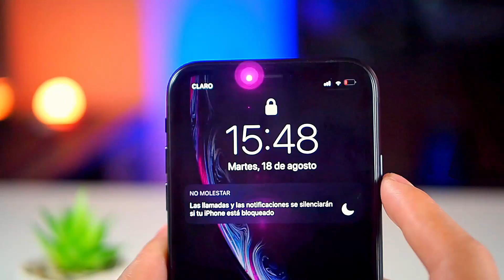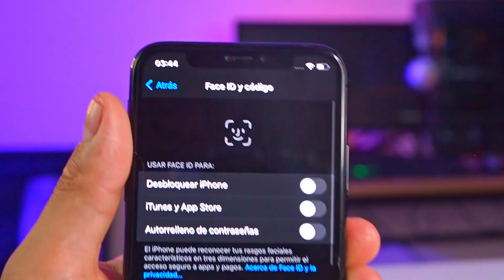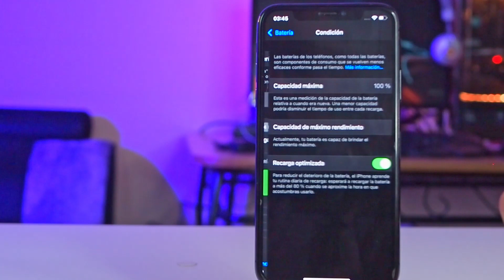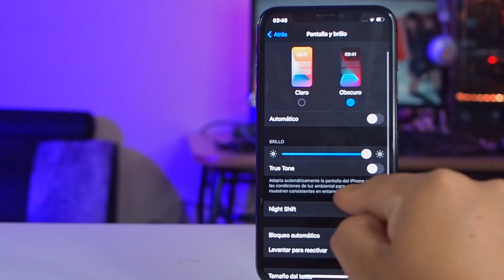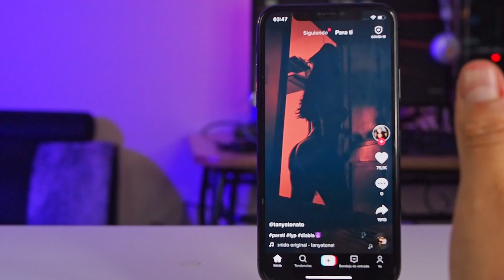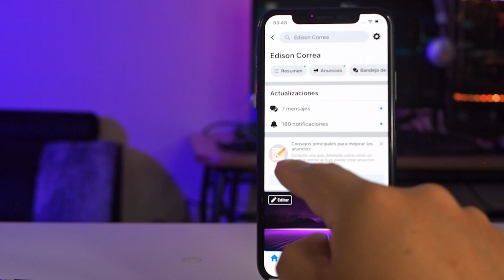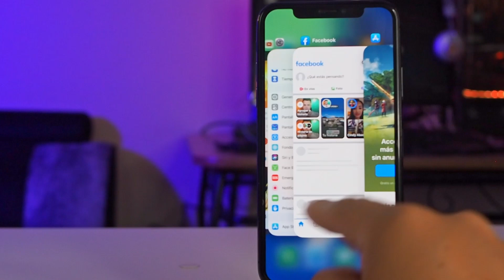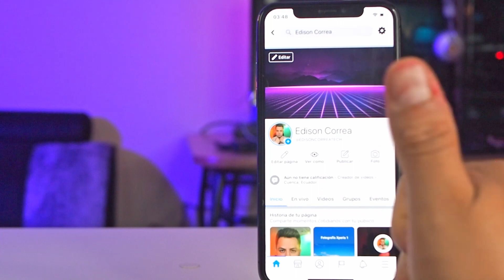iPhone X en 2021 / Aún vale la pena?/ REVIEW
LINK DE COMPRAR POR AMAZON

iPhone X en 2021
iPhone X
iPhone X para 2021
Vale la pena comprar un iPhone X en 2021
Actualización iPhone X